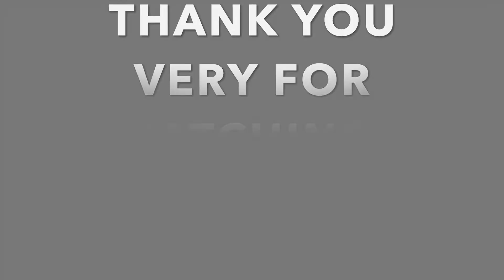Dubai Mall Fountain show..... Burj Khalifa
The Dubai Fountain is the world's largest choreographed fountain system set on the 30-acre man made Burj Khalifa Lake, at the centre of the Downtown Dubai development in Dubai, United Arab Emirates. This spectacular fountain package is 246 ft long and shoots water up to 500 ft into the air accompanied by a range of classical to contemporary Arabic and world music.